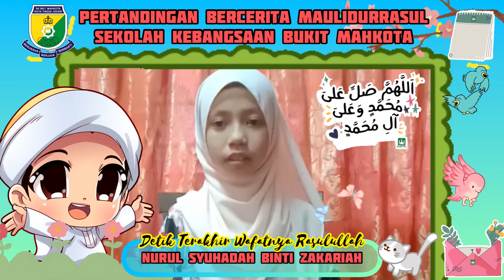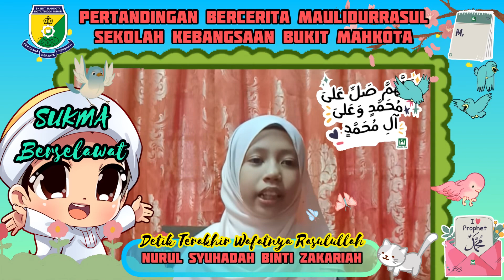KISAH DETIK TERAKHIR WAFATNYA RASULULLAH🍏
JOHAN TAHAP 2
PERTANDINGAN BERCERITA KISAH NABI MUHAMMAD SAW
SEMPENA SAMBUTAN MAULIDURRASUL 2020
SEKOLAH KEBANGSAAN BUKIT MAHKOTA (SUKMA)
DARIPADA : ADIK NURUL SYUHADAH BINTI ZAKARIAH
KELAS 5 JAYA